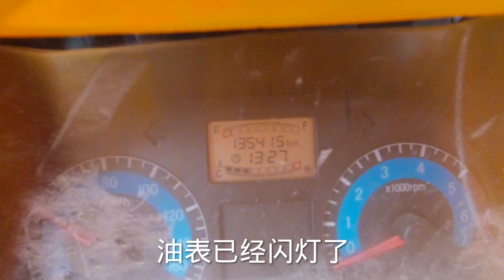男人的快乐很简单，夏天打雪仗你试过吗！【流浪的独孤老狼】